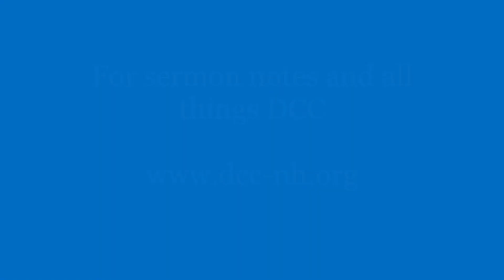Training for Obedience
The Word of God is beneficial for the discipline of obedience. Today I address the issue of obedience and how it differs from compliance and conformity.